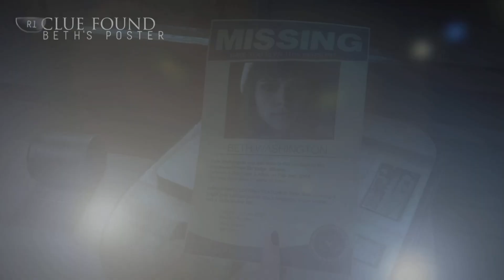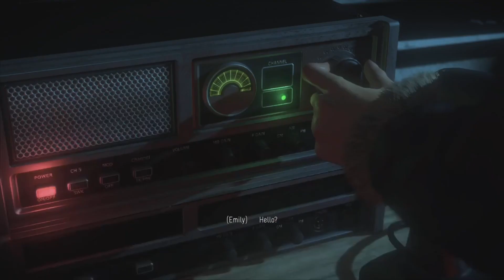We Are In DANGER-Until Dawn Playthrough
This part of my Until Dawn Playthrough gets intense real quick! We start by being chased by the Psycho then we play as Matt and Emily yet again!